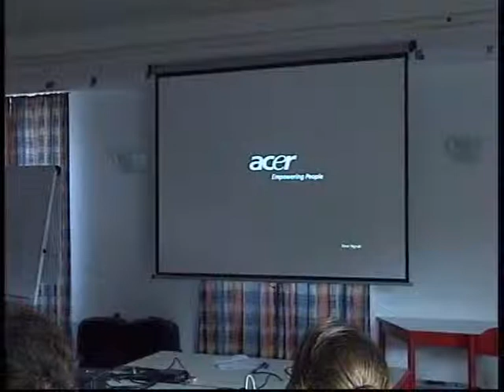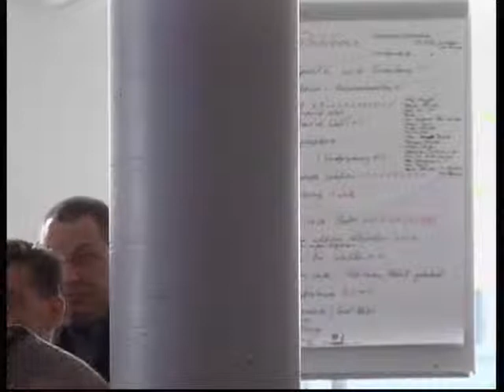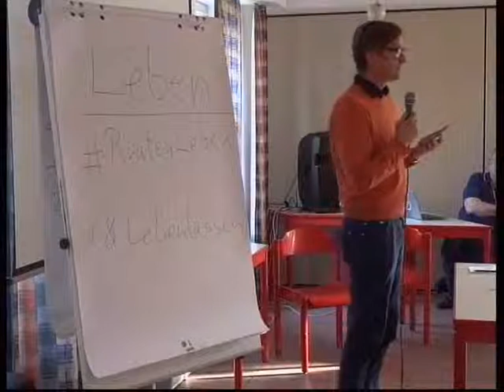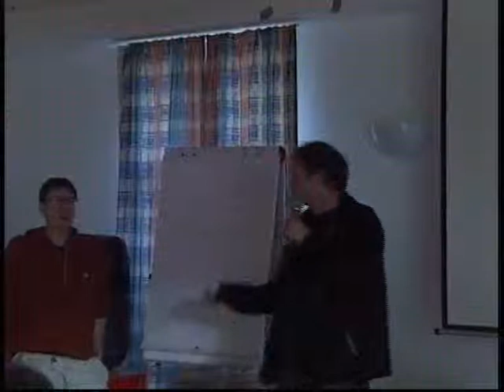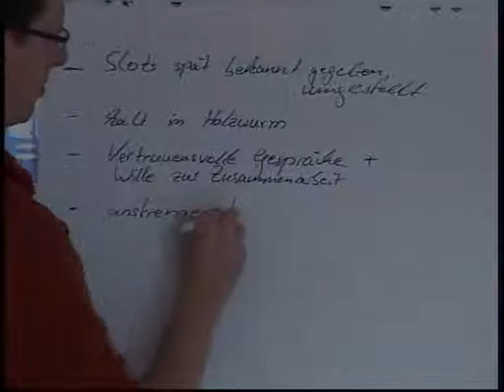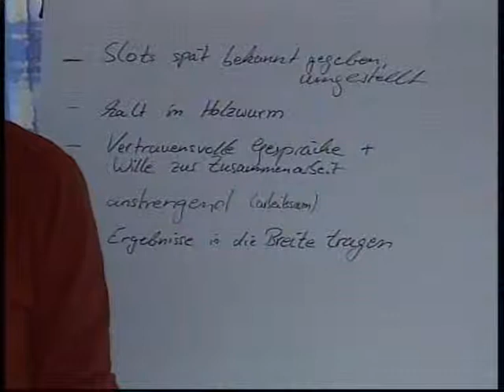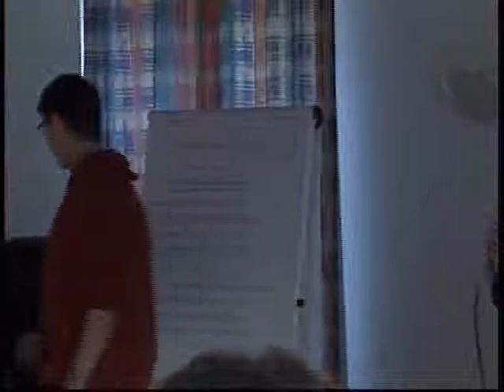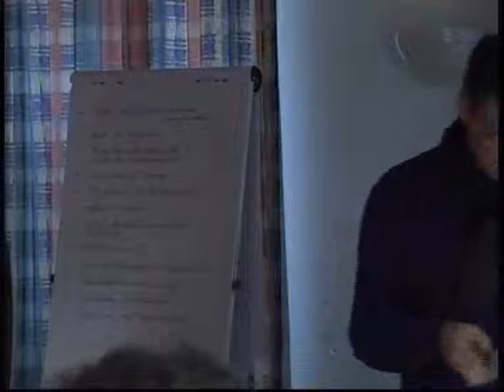Marina Kassel 14.2: Zusammenfassung und Feedback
Zum Abschluss der Marina Kassel wurden nochmal die Ergebnisse aus jedem Slot zusammengetragen und eine kurze Feedback Runde durchgeführt